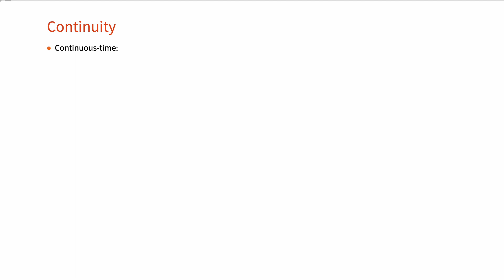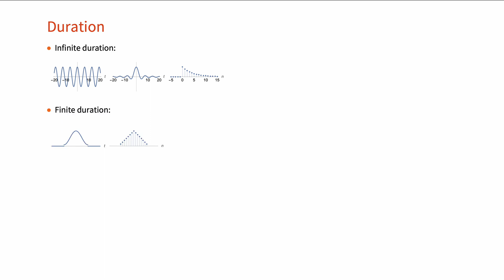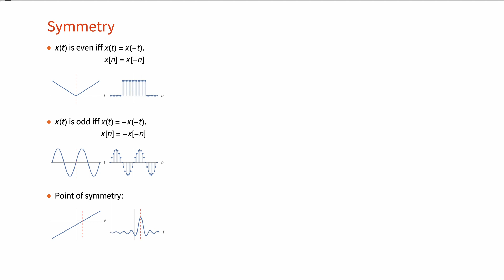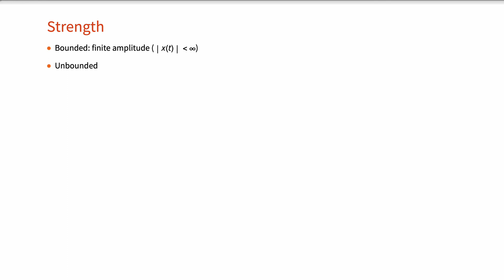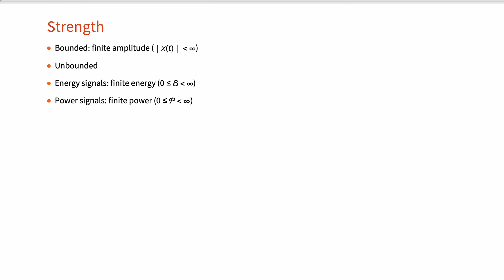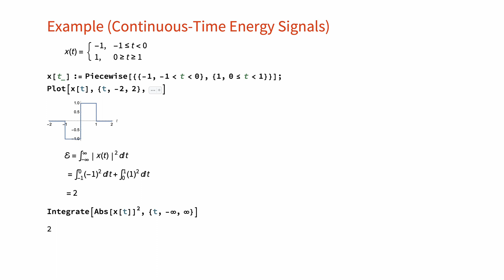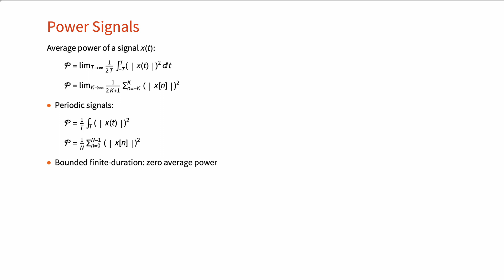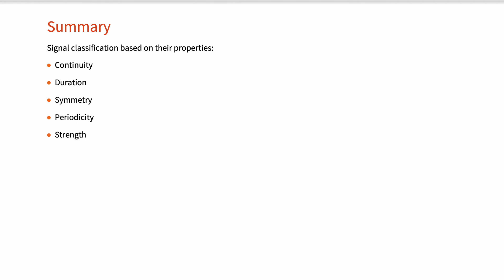Lesson 2. Signal Classification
This video walks you through signal classification based on distinct categories such as continuity, duration, symmetry, periodicity and strength. Examples also include energy and power calculations.

Signals, Systems and Signal Processing gives an introduction to the concepts, mathematics, principles and techniques of signal processing in linear, time-invariant (LTI) systems. Through everyday examples, the course explains methods of analysis for both continuous-time and discrete-time signals and systems, presents sampling and gives an elementary introduction to filter design.